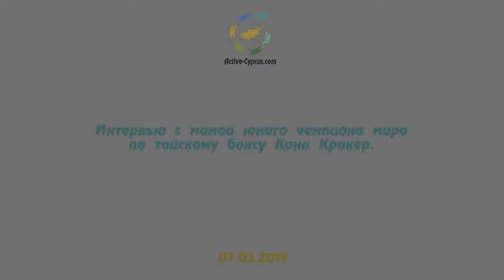Учебно-тренировочные сборы по тайскому боксу на Кипре с компанией Active-Cyprus.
TRAINING CAMPS ON THAI BOXING IN CYPRUS.